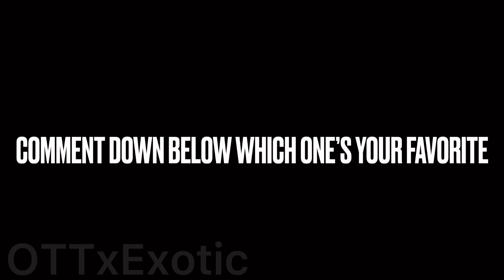FORTNITE NEW UNRELEASED BUNDLES!!!